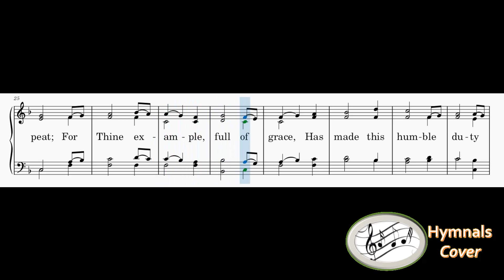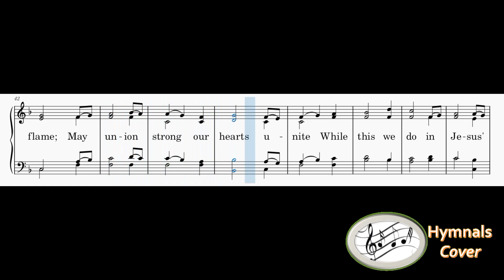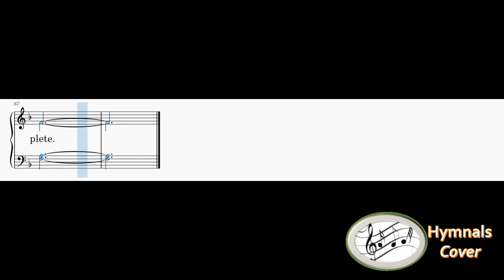401 – In Imitation, Lord Of Thee(Reed Organ)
1
In imitation, Lord, of Thee,
This solemn service we repeat;
For Thine example full of grace,
Has made this humble duty sweet.

2
Renew each sacred spark of love,
And vitalize the holy flame;
May union strong our hearts unite
While this we do in Jesus’ name.

3
Our great example Thou shalt be,
In washing Thy disciples feet;
And as we follow Thy command,
Make Thou our fellowship complete.